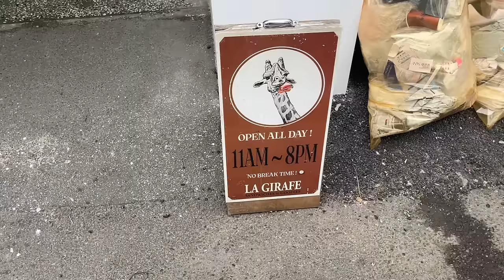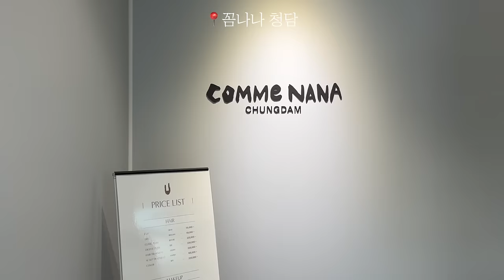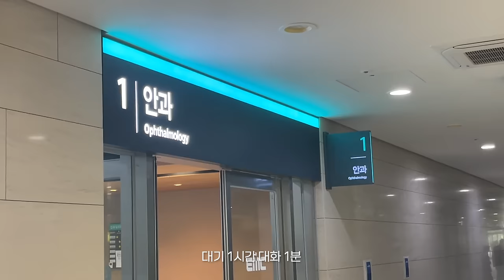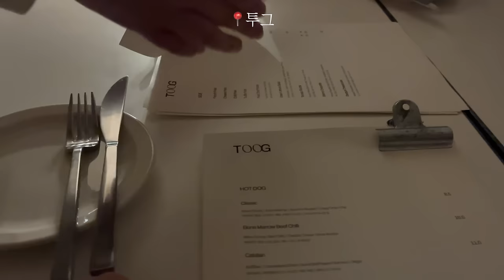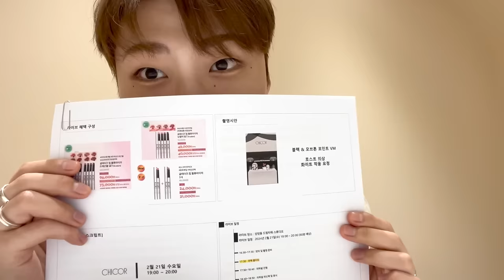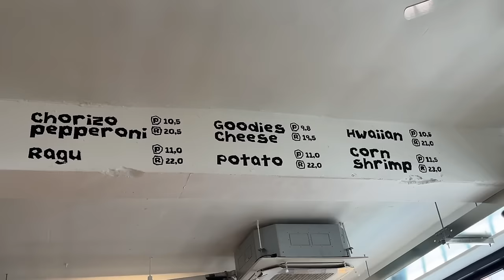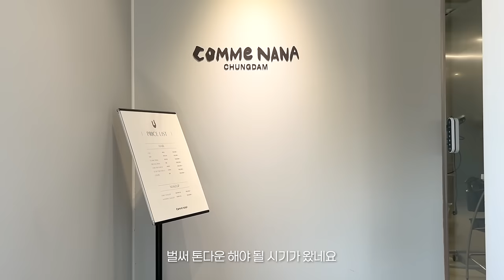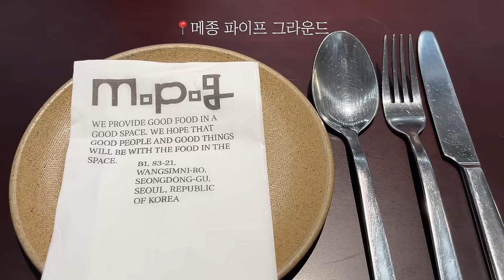EN) 오늘도 킵고잉~ 맛있고 건강하게 다이어트 하기 (식단관리 ・ 영양제 ・ 배달음식 ・ 맛집추천)